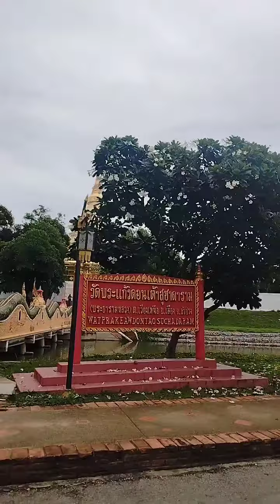ก๋วยเตี๋ยว เล็กลูกชิ้นเอ็นเนื้อเปื่อย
ก๋วยเตี๋ยว